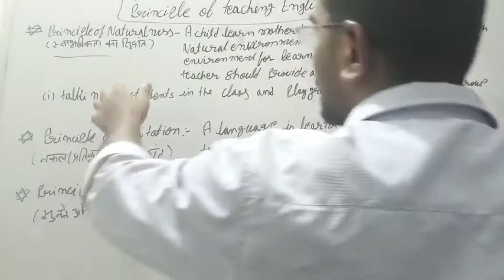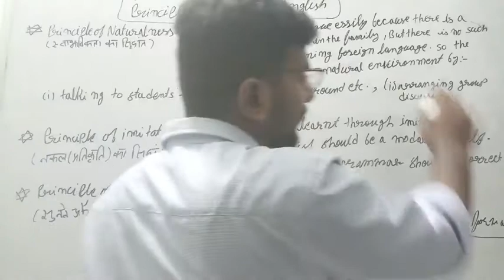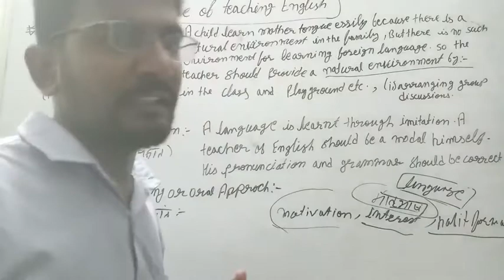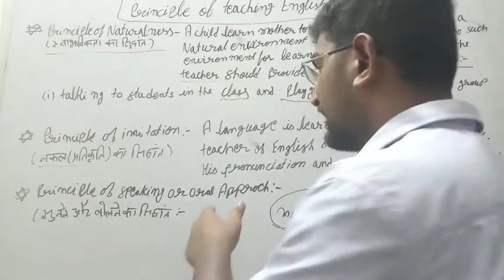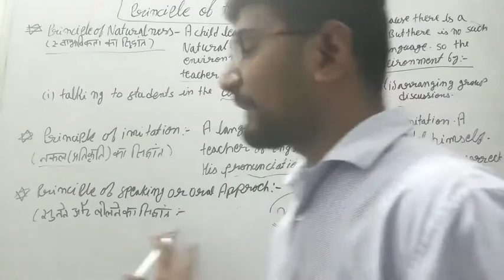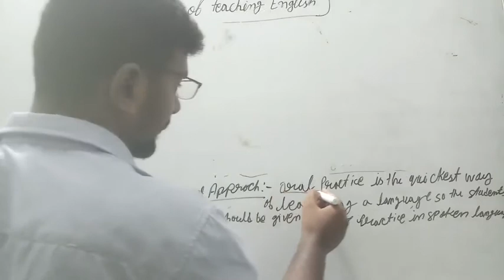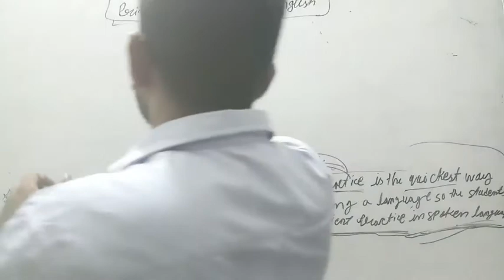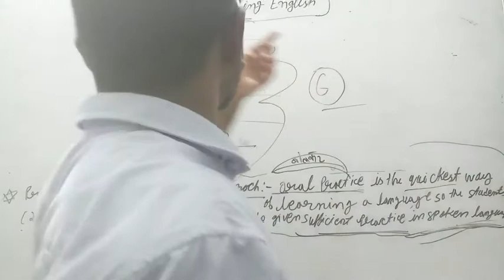अंग्रेजी शिक्षण विधियाँ(2)/English teaching methods/principles of teaching English/Reet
kshitij 'let's learn#
क्षितिज 'let' s learn#
English teaching methods#
अंग्रेजी शिक्षण विधियाँ#
english pedagogy#
english shikshan vidhiyan reet#
अंग्रेजी शिक्षण विधियाँ रीट #
principles of teaching english#